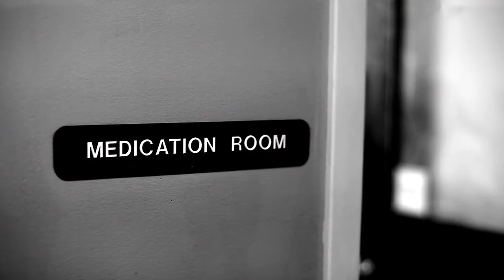End of Life: Burdensome transitions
Health care transitions, such as moves from the nursing home to the hospital, can result in medical errors, lack of care coordination, and for persons with advanced dementia -- emotional distress and agitation. A new study finds that although such transitions are not consistent with goals of providing dying patients with comfort, a fifth of them experience at least one during their last three months.